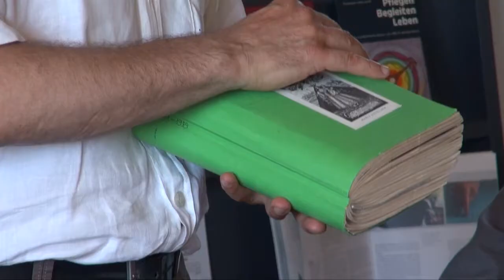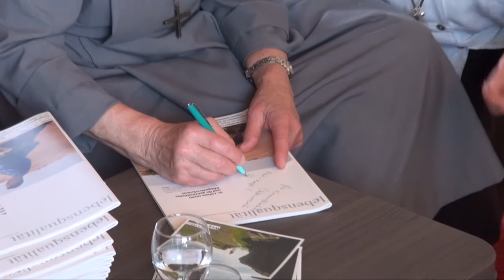Impressionen von der Eröffnung der Sr. Liliane Juchli Bibliothek vom 21. Juni 2014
Ab 1972 waren die Lehrwerke von Schwester Liliane Juchli Standard für Generationen von Lernenden in der Krankenpflege. Damit ihr Werk und ihr Wissen nicht in Archiven verschwinden, schuf die Stiftung Lebensqualität am Nordring 20 in Siebnen eine entsprechende Bibliothek.